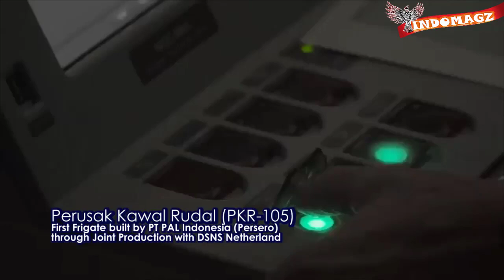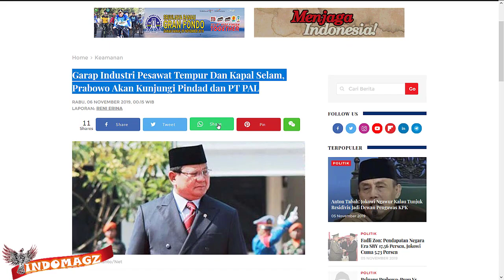TERMANTAP !! GARAP ALUTSISTA 3 MATRA PAK PRABOWO akan KOORDINASI dengan PT PINDAD PT PAL & PT DI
Indonesia memiliki beragam alutsista canggih baik itu darat laut dan udara
Namun terlepas dari itu sepertinya alutsista kita masih kekurangan alutsista nih bos mengingat wilayah Indonesia yang cukup luas
Nah berkaitan dengan hal itu akhirnya
Menteri Pertahanan (Menhan) Prabowo Subianto dan Wakil menteri pertahanan Wahyu Sakti Trenggono akan mengunjungi PT Pindad PT PAL dan juga PT DI
Perusahaan2 ini Merupakan perusahaan pembuat alustsista , ranpur, pesawat terbang dan kapal militer canggih milik Indonesia
Kunjungan ini dilakukan untuk mengembangkan industri pertahanan di tingkat nasional maupun kawasan.
Pak trenggono juga mengatakan bahwa mereka ingin melihat langsung masalah apa yang terjadi di pindad sekaligus inigin mengembangkan Industri pertahanan nasional